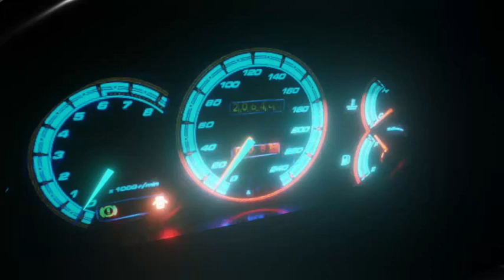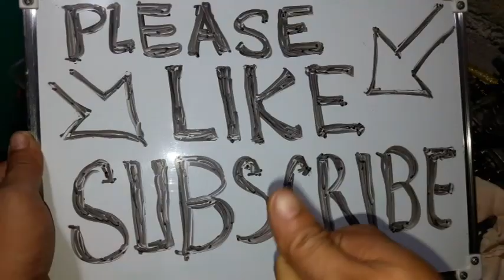STUCK & RUSTED TIE ROD F6A MULTICAB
Tips lang po ito mga boss kung paano tanggalin ang na stuck na tie rod dahil sa kalawang, Just in case ma encounter nyu ang ganito kahirap tanggalin na tie rod pag nag DIY replacement kayo.